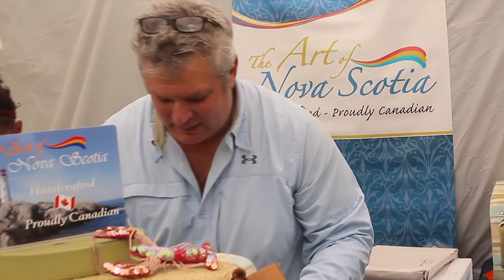Distillery Art Fest - August 3-5, 2013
On August 4th long weekend this ArtFest took The Distillery District by storm! ecHDee was there to capture and share the experience.